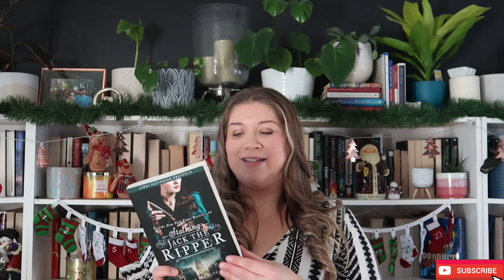The BEST Books of 2022 | Bookmas Day 6 | Book Recommendations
The BEST Books of 2022 | Bookmas Day 6 | Book Recommendations- Hi friends! Today I am sharing my TOP 5 BOOKS OF 2022! This was a really hard list to narrow down, so I hope you enjoy it!

My Bookstagram: @hollys_enchanted_library
My Lifestyle Instagram: @hollychristine